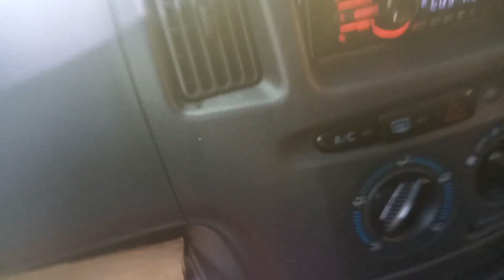River Link Up With The Wise Family 5